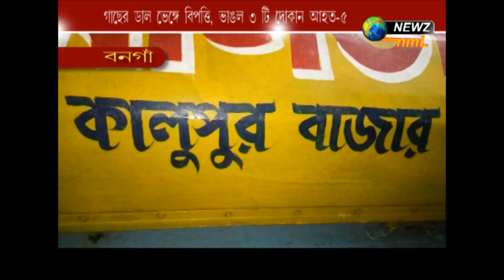গাছ ভেঙে পড়লো দোকানের উপর